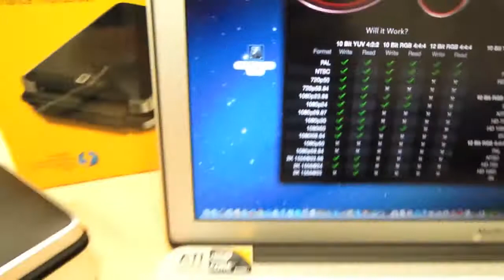Western DigitalのThunderbolt対応ポータブルRAIDドライブ「My Passport Pro」製品紹介